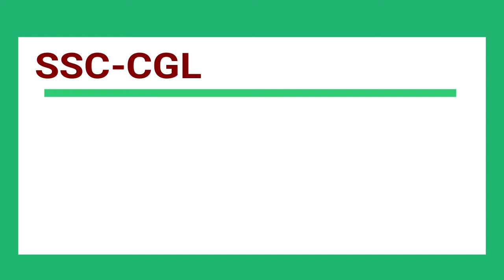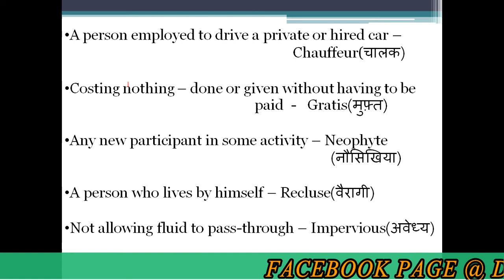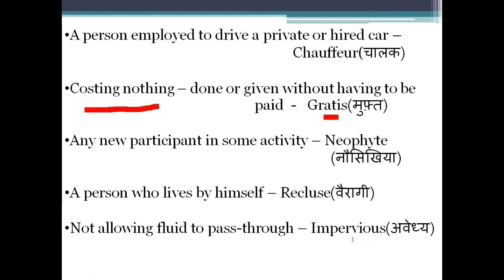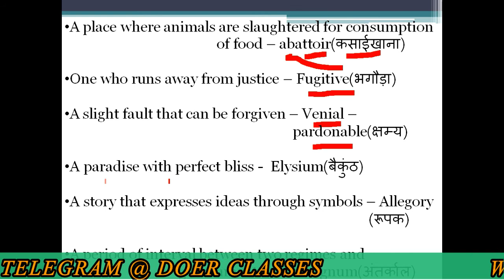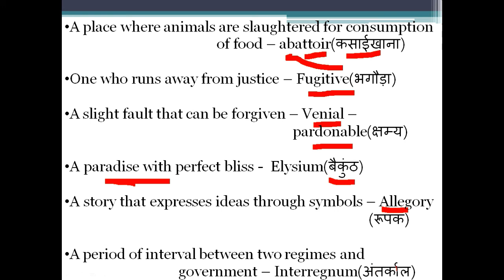19 FEBRUARY 2018 CGL TIER 2 English Question Paper